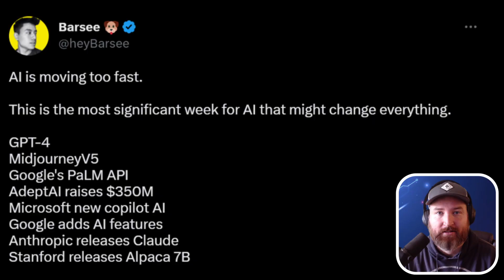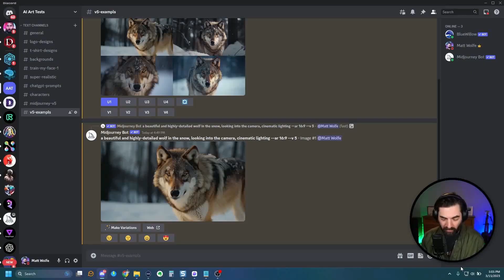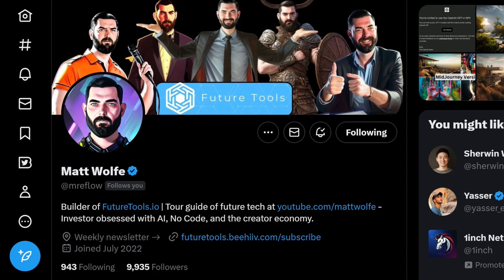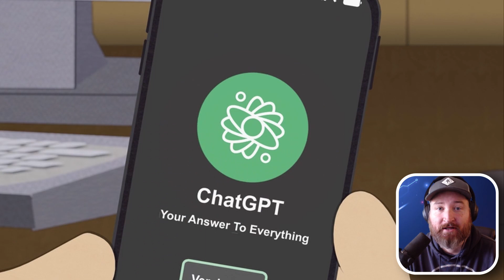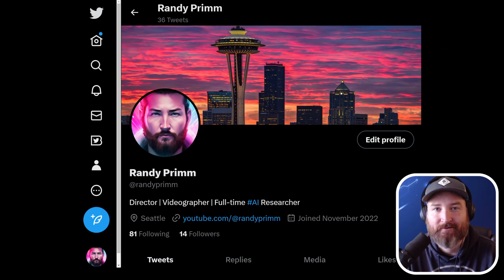The Craziest Week In AI History